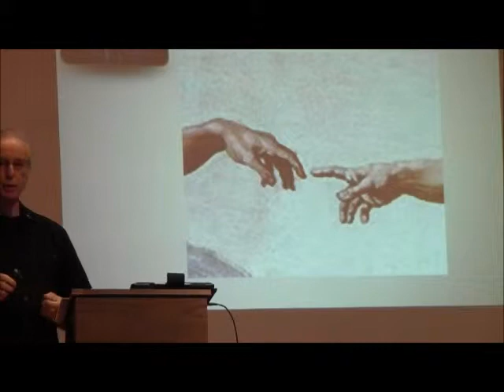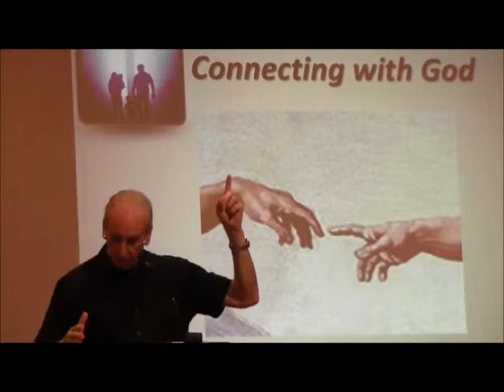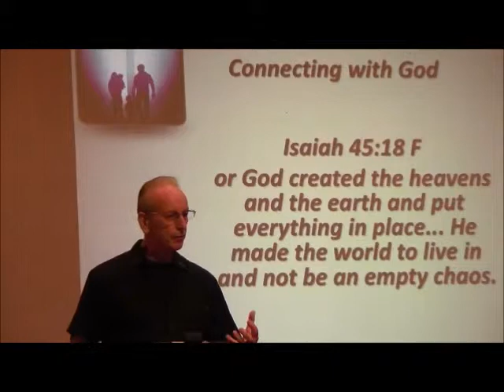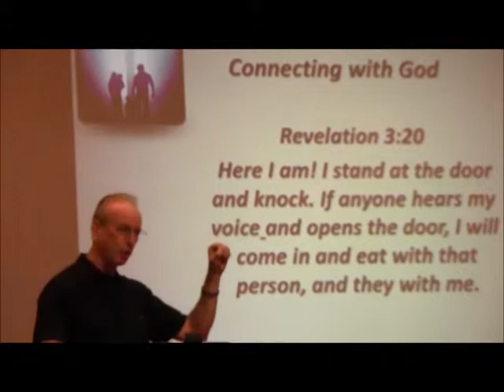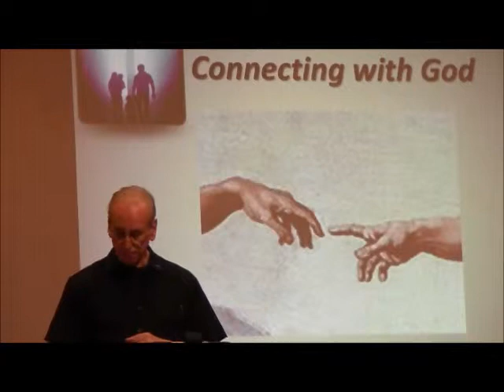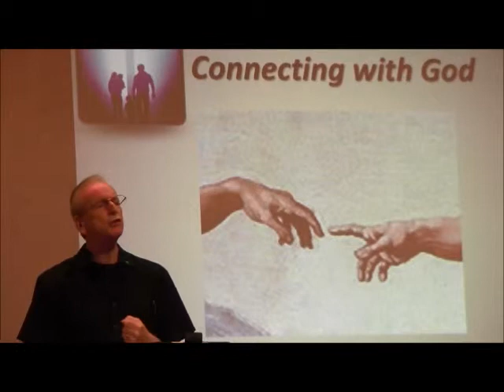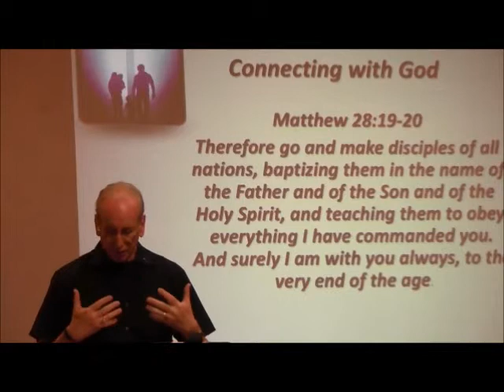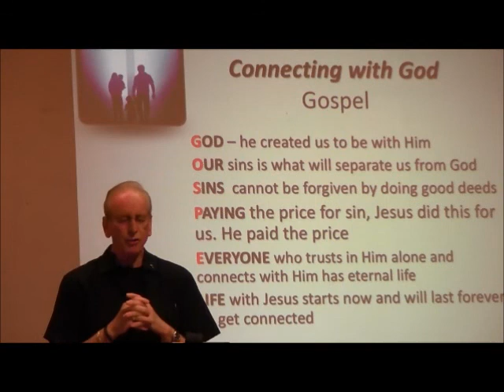Connecting With God by Tony Etzel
If we are separated from God due to our sins, how do we "connect" with Him? Find out here...